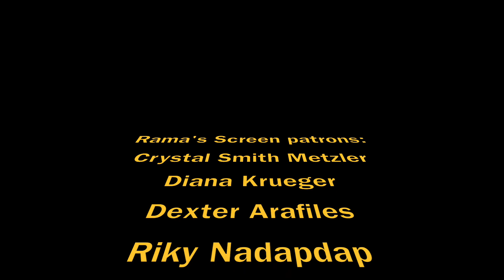Jensen Ackles Talks 'SUPERNATURAL' Season 14 at SDCC 2018